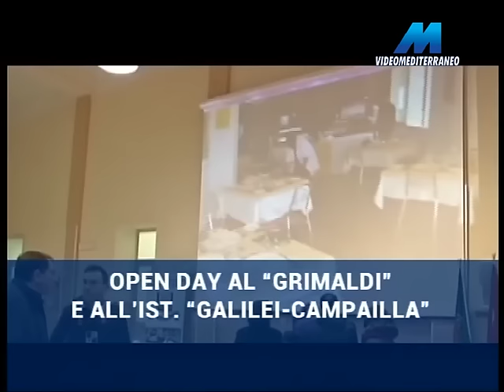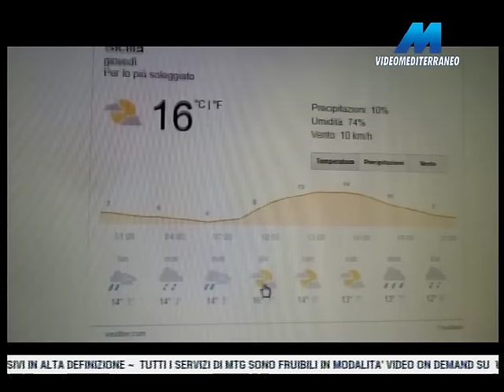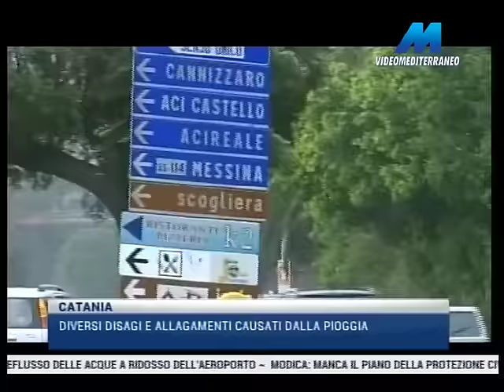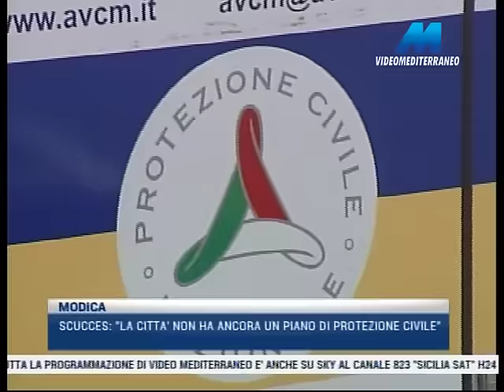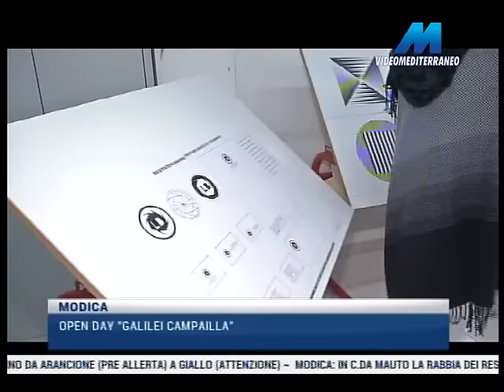MTG 14:15 DEL 23-01-2017